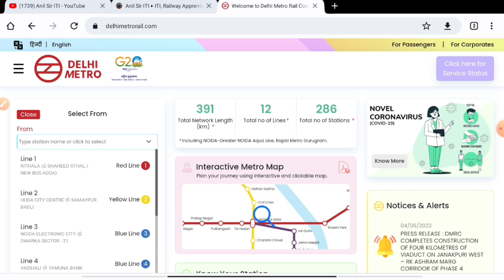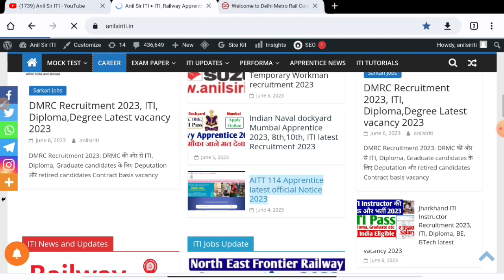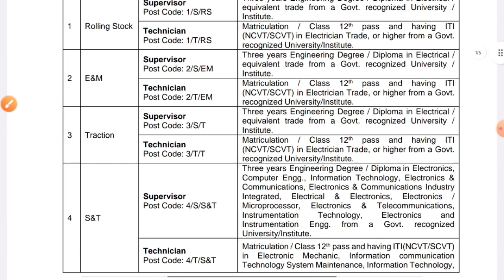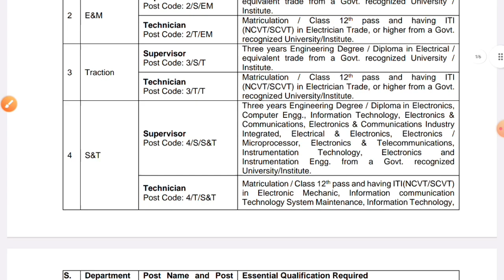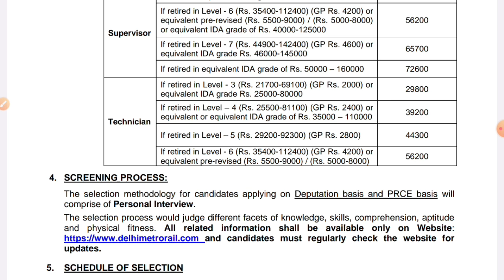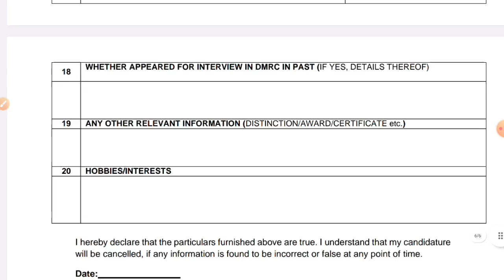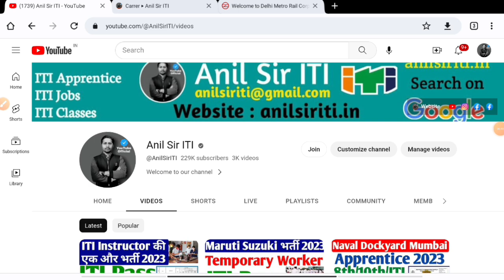Delhi Metro Technician Vacancy 2023 ।। DMRC ITI,Diploma Latest recruitment 2023 । ITI latest vacancy